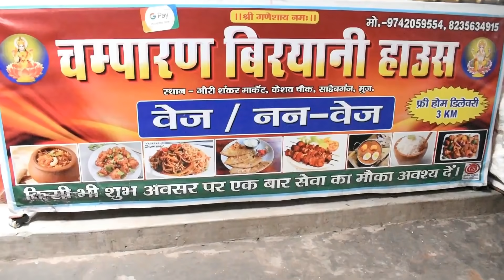Chana Samosa Jija Ji ||चना समोसा जीजा जी|| Mani Meraj Vines||Bhojpuri Comedy Video||भोजपुरी कॉमेडी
Cast:-Mani Meraj, Rockstar Saif, Banti Kd, Michel Munna, Astab, Shashi Yadav.

►Camera Man:- Rockstar Saif